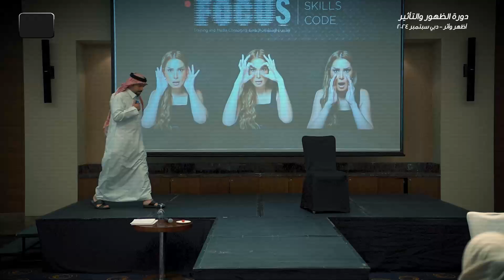أظهر وأثّر مع فادي العواد - دورة الظهور والتأثير مع عمار شهاب - سبتمبر 2024 (دبي)